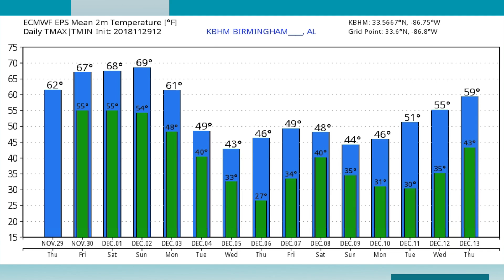November 29, 2018 Weather Xtreme Video - Afternoon Edition